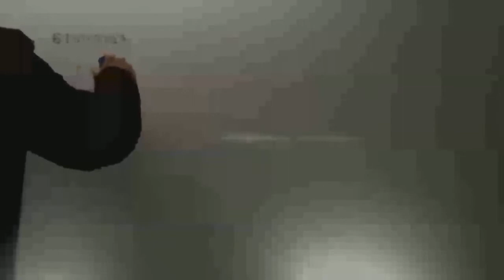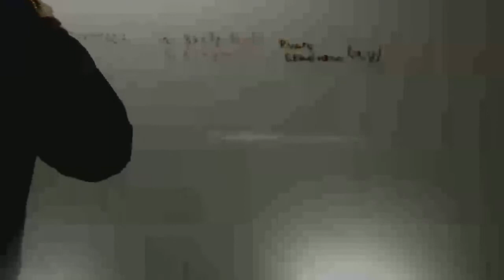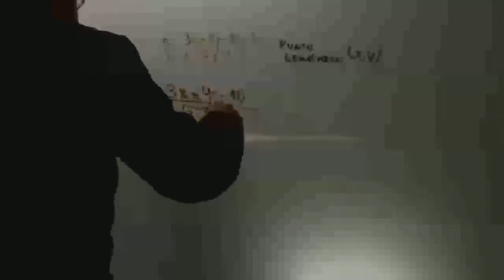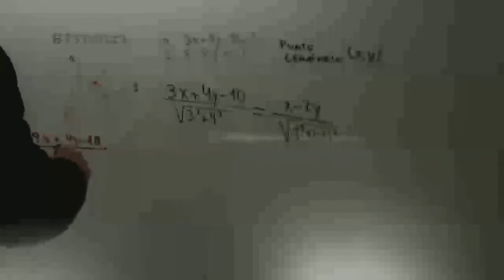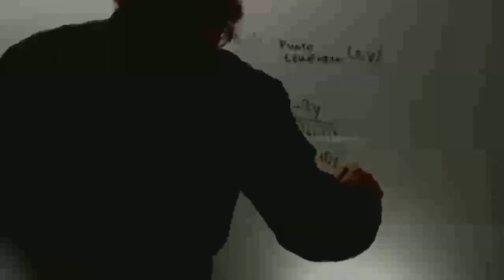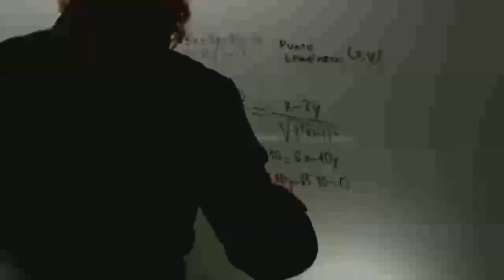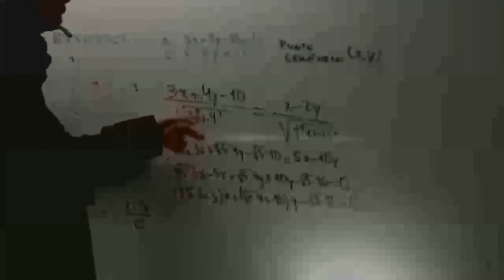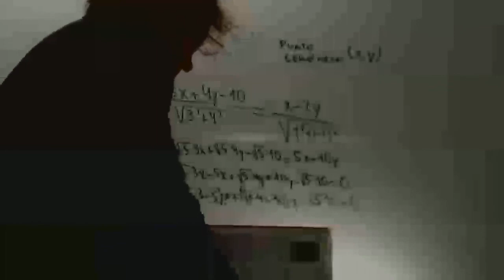Ecuacion de la bisectriz Matematicas 1 Bachillerato Academia Usero Estepona